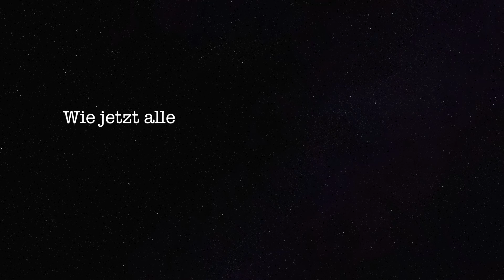XXL VLOG 🎥 ⎮ Wir RENOVIEREN endlich 🎨 ⎮ SO sind WIR wirklich 😂 ⎮14. - 17. März 2020 ⎮ Our Jaily L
🌼 Ö F F N E N 🌼

Hey, ihr Schneehäschen 💐💕
Wir wünschen euch ganz viel Spaß beim Anschauen des Videos, wenns euch gefällt, würden wir uns über eine Positive Bewertung oder auch einen Kommentar sehr freuen! 🙈

🌼 F O L G T  U N S 🌼

Jessi 👩🏻
jessi.youtube

Jakob 🧔🏻
jakob.youtube

⇢ Jessica Lender
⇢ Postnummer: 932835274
⇢ Packstation: 133
⇢ 47137 Duisburg

Jessi & Jakob 💕